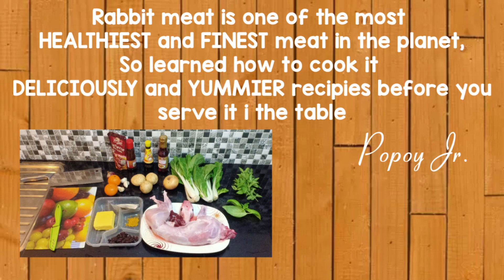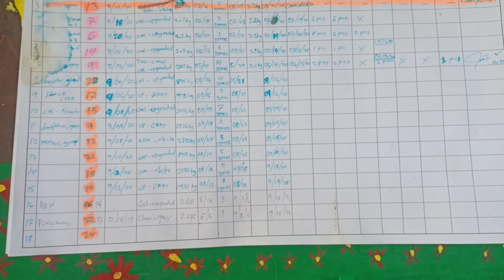How to breed a rabbit properly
A NoaH Rabbitry Farm standard procedure (SOP) for mating a rabbit between Doe and Buck to meet or produce maximum count of kits base on their fertility..